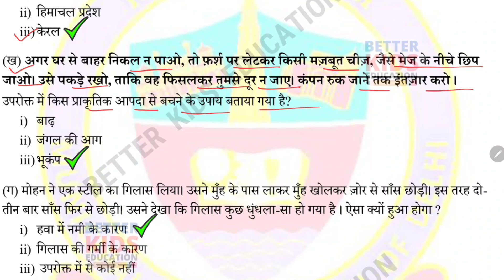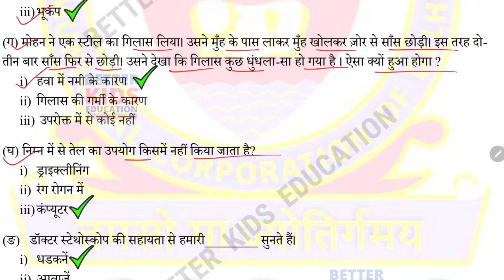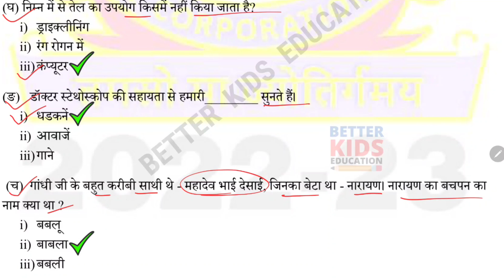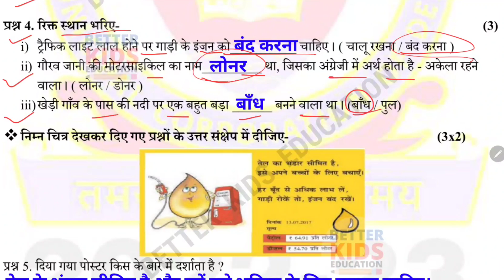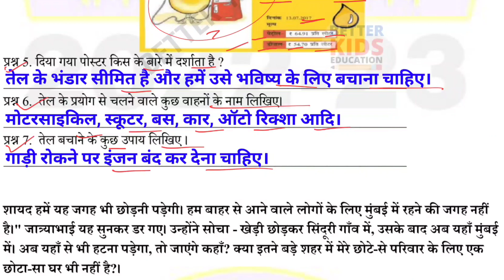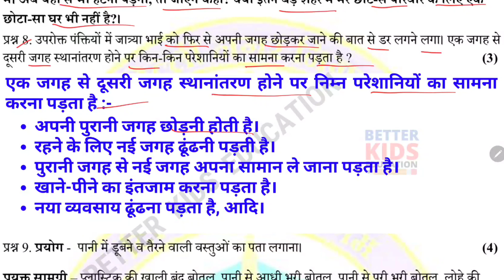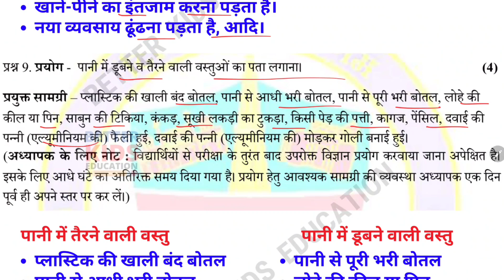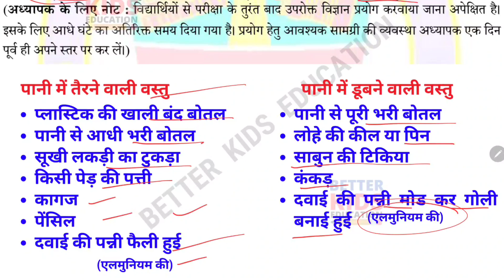Class 5 EVS final term practice paper 2 || कक्षा 5 पर्यावरण अध्ययन पूर्णावधि परीक्षा अभ्यास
कक्षा 5 पर्यावरण अध्ययन पूर्णावधि परीक्षा अभ्यास पत्रक 2 || Class 5 EVS final term practice paper 2 with solution